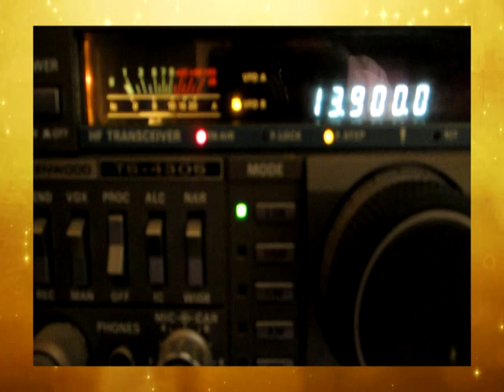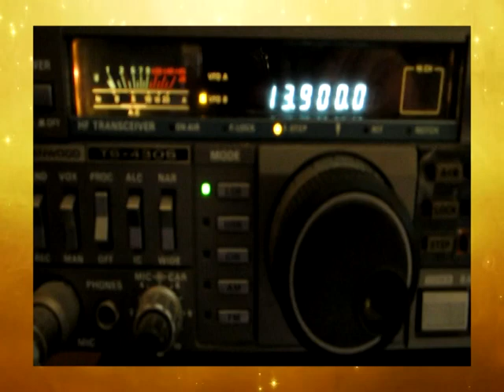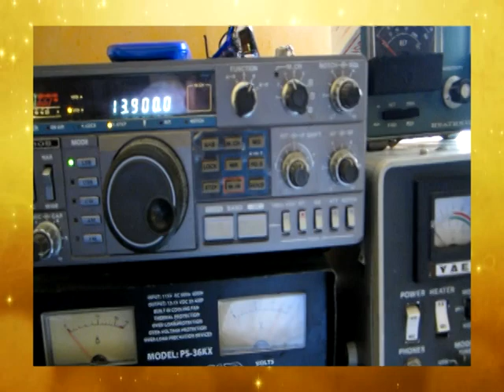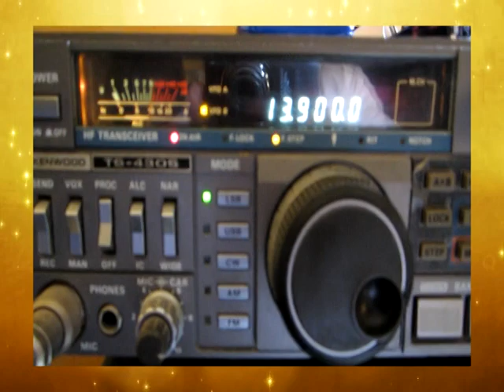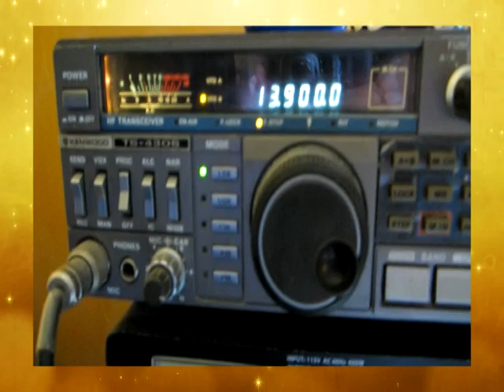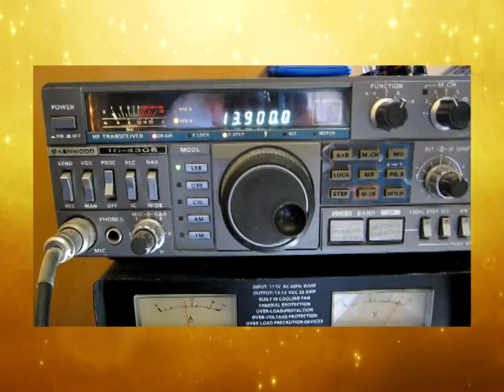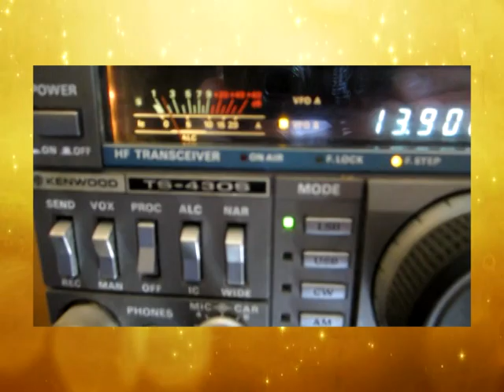BANDA 20 MTS. 14MHZ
Contacto hasta Stratford,tx y Camargo,Chih.,Mex. 18-Abril-2015